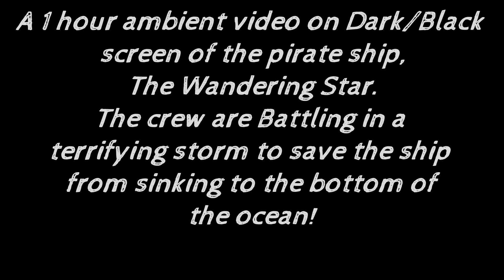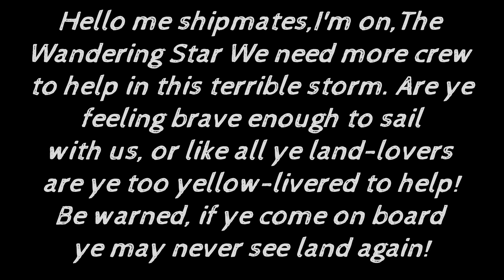1 hour ambient sound Black screen video of a pirate ship in a terrifying storm.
This 1 hour ambient sound video on Dark/Black screen of a pirate ship is about a captain and his crew on the ship, The Wandering Star, battling in a terrifying storm to stay afloat.

 There are many different new ambient sounds on this ship than on the Black Mamba video, and the storm is many times more powerful. So be warned as ye take another adventure and get an insight as to what it would have been like on a pirate ship in such a storm!

 please check out the video with/without headphones, like with the other pirate videos previously to get the best experience. Be sure not to have the volume too high!